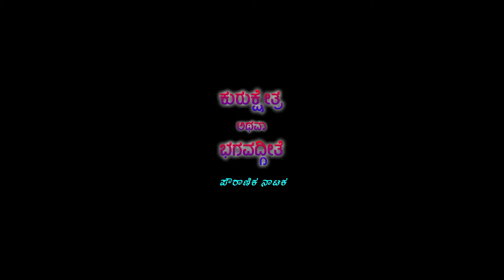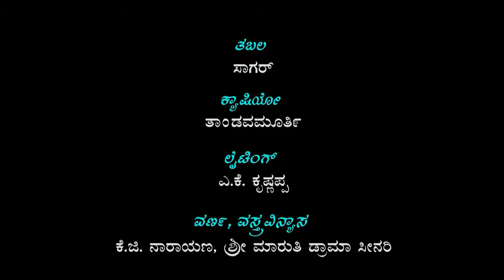ಕುರುಕ್ಷೇತ್ರ ಅಥವಾ ಭಗವದ್ಗೀತೆ ನಾಟಕ ಭಾಗ-1 ರಾಜೇಶ್ವರಿ ನಗರ ಲಗ್ಗೆರೆ Kurukshtera Athawa Bagawadgeete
Title : Kurukshtera Athawa Bagawadgeete Drama Part-1 Rajeshwari nagar Laggere ಕುರುಕ್ಷೇತ್ರ ಅಥವಾ  ಭಗವದ್ಗೀತೆ ನಾಟಕ ಭಾಗ-1 ರಾಜೇಶ್ವರಿ ನಗರ ಲಗ್ಗೆರೆ
Language : Kannada
Banner : Pragathi Kala Ranga Trust (R) Rajeshwari nagar Laggere Bengaluru -560056
Sri Krishna : S Ramesh High Court Laggere
Beema : Mohankumar
Arjuna : Anjankumar Victoria Hospital
Abimanyu : Iragappa
Dharmaraya : Sathyanarayana
Karna ; Raju Chandhallli
Duryodhana : K G Narayan
Dushyasana : lingappa
Shakuni : Nanjegowda
Vidhura ; palaksha
Beeshma : Purtaju
Guru Acharya drone : Ramdas
Rukmini : Bharathi
Uttare ; Chaitra
Kunthi,Dropadi, : smt Bagyashree
Casio ; Thandavamurthy Pemnahalli
Tabala : Sagar Bengaluru
Lighting : A K Krishnappa
Music Direction Harmonium Master ; Malur Lakshman
Sathvapareekshe Kannada 1987 ಸತ್ವಪರೀಕ್ಷೆ ಕನ್ನಡ
Deepa - Kannada Film ದೀಪಾ ಕನ್ನಡ 1977
Seetha - ಸೀತಾ Kannada Full movie 1970
I love you|| Kannada 1979 ||ಐ ಲವ್ ಯೂ ಕನ್ನಡ ೧೯೭೯
Nanda Gokula|| Kannada Film 1972|| ನಂದಗೋಕುಲ
Kalaavati Kannada Film || ಕಲಾವತಿ || 1964 ೧೯೬೪
Sri Anantha padmanabha Vratha Pooja Vidhana,
Sri Sathyanarayana Vratha Pooja Vidhana,